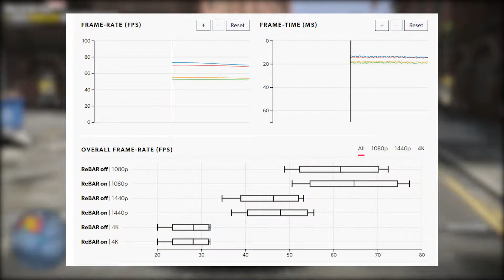Watch Dogs Legion Online has been delayed for PC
In their statement, they say they have identified an issue in the PC version of Online that can cause the game to crash for players with certain GPUs,
but that they’re working on it. But because this requires extra work, they’re going to need extra time and have made the decision to delay the launch.
Disappointingly, the announcement did not provide a delayed release date, just that they will communicate the new launch date as soon as possible.

this puts me as a creator in a difficult situation. A lot of my content this month was based around Online (from Tactical Ops to Spiderbot Arena), and I had set aside time for all of this. I could go out and buy a PS4, a deluxe copy of Legion and PSN for the month. I could buy a month of Stadia and purchase Legion on there. I could even buy an Xbox One and some Pringles.
But right now, in the moment, I’d rather wait.

I put my money into my PC and I’m going to stick with it. I spent part of my weekend trying to restructure my schedule for the next month and while I haven’t fully planned out what I’m going to do, let’s see where it goes. I’ll wait as long as it takes and when it’s here, expect some amazing content. I have so many ideas I want to explore; I can’t wait for you to see them all.

Thank you so much for taking the time to watch the vid! if you have a chance, make sure to like and subscribe and check out some other bits of my content!
Links!